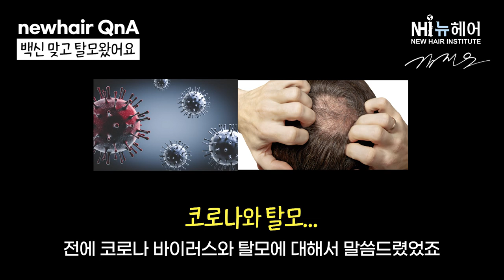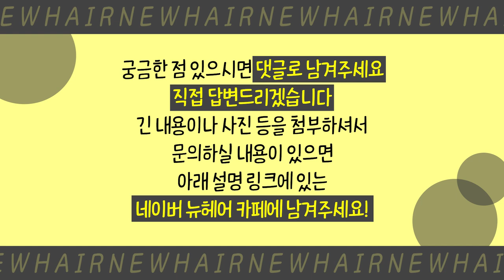코로나 백신 맞고 탈모 올 수 있습니다ㅣ뉴헤어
요새 백신 많이 접종하고 계시죠💉
백신 접종률이 늘면서 부작용으로 탈모를 겪는 분들도 늘었습니다
실제로 백신 부작용으로 탈모가 올 수 있는지, 그에 따른 치료법은 무엇인지
오늘 영상에서 자세히 알려드리겠습니다!

📁백신과 탈모 관련 영상

📁코로나와 탈모 관련 영상